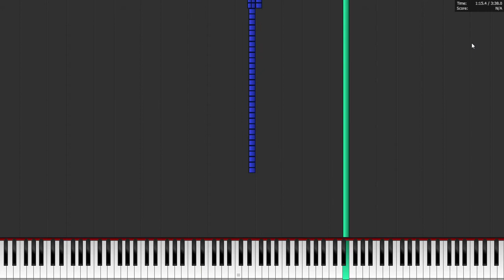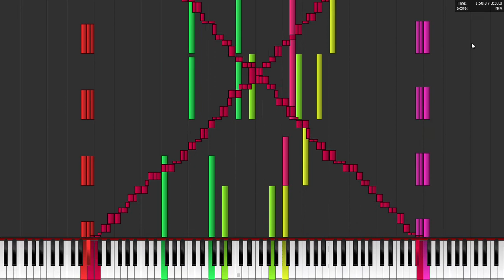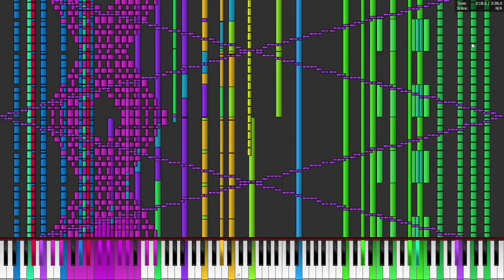[Black Midi] (100 subscribers special) Plants vs Zombies - Graze the Roof - 300,000+ notes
It came at last. This is my first collaborated project, and I am stoked I got it finished. It was first devised as a base with a little over 10,000 notes, but thanks to FanofFans47, and some newly learned midi techniques, it has gone to well over the 300k Threshold.
Midi by: Myself and FanofFans47

Midi Stats:
Total Note Count: 300,942
Max NPS: 18,203
Overlapping notes: 14,218

Specs:
Soundfront: FoFPiano2
Made by: FanofFans47
Midi player: PFA 1.1 (WinMM patched)